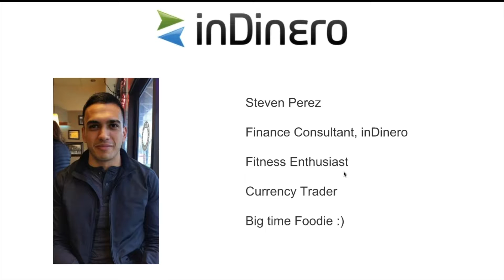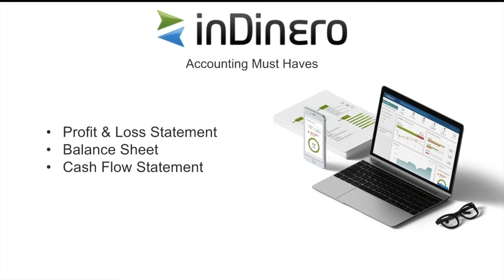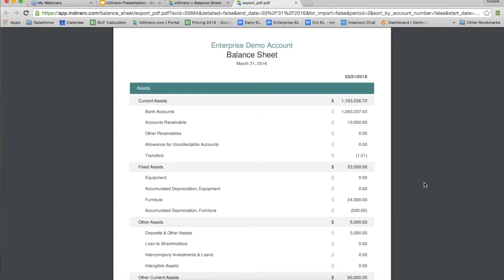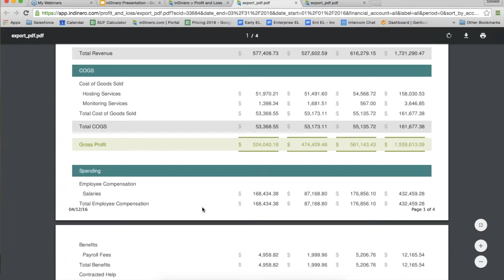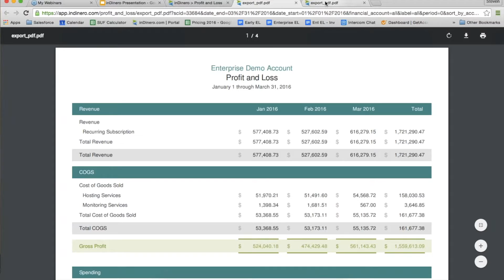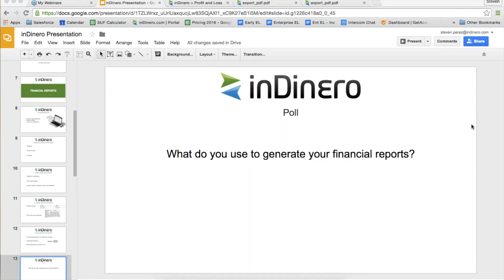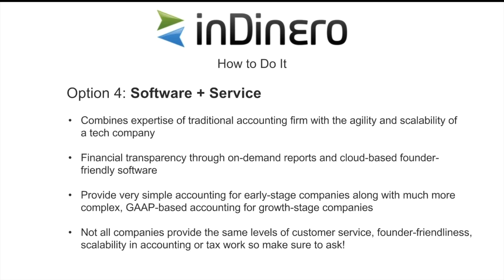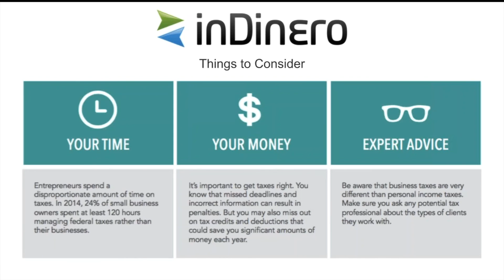[On-Demand Webinar] Using Financial Reports to Hack Business Growth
This webinar covers what different metrics can say about how your business prioritizes its spending, which financial reports matter to each type of interested audience (investors vs. creditors and lenders),
quick tips on interpreting your top 3 must have financial reports, and more on how to harness KPIs and allocate resources to the right strategies.

for key timestamps & the resources mentioned in this presentation.